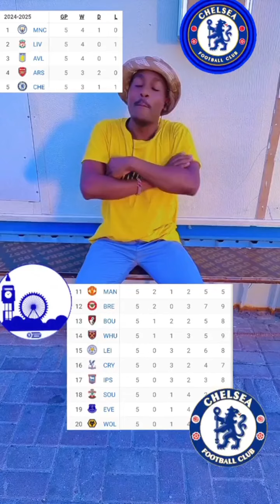No one can rescue this snake surely